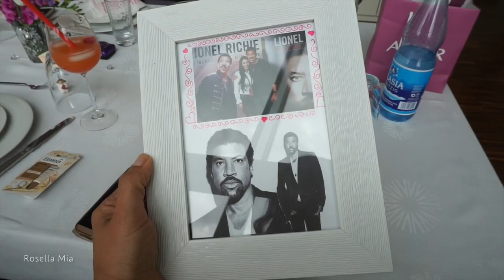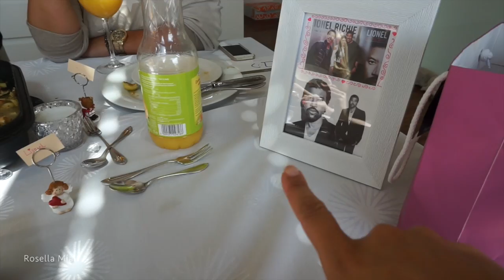FMA I My Birthday Party mit meinen Youtube Mädels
heute nehme ich euch mit zu mir nachhause, wir feiern meinen Geburtstag,
es war einfach unbeschreiblich ...

Hier meine Mädels.

Danke Mädels.

Equipment:
Canon 700d

Kamera für FMA :

eure Heidi ♥